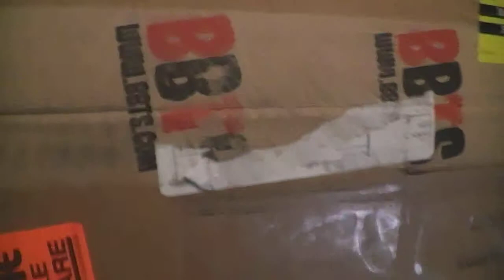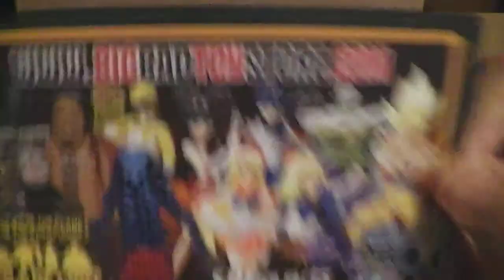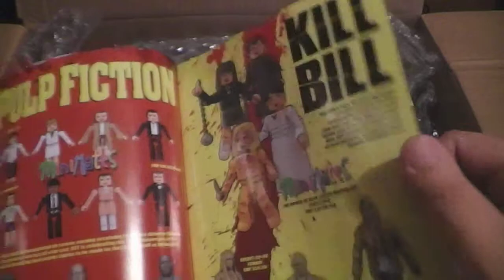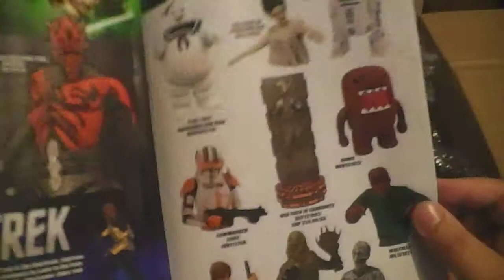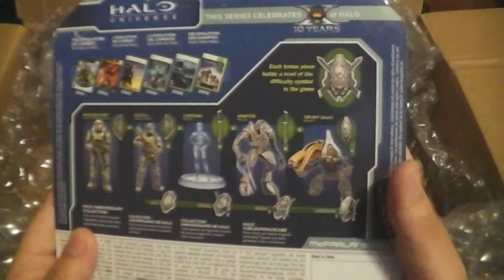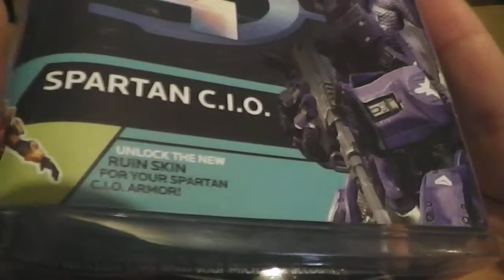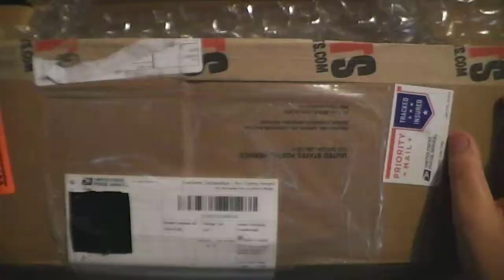Unboxing BBTS Clearance Halo Figures ^_^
Some halo figures I picked up from BigBadToyStore.com that were marked for clearance. :P